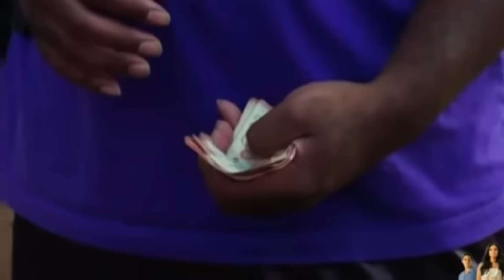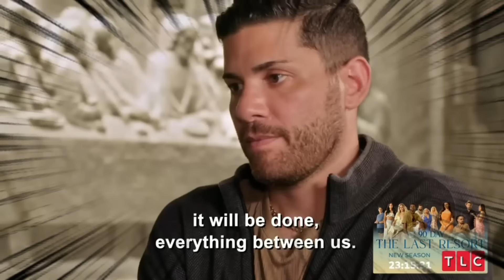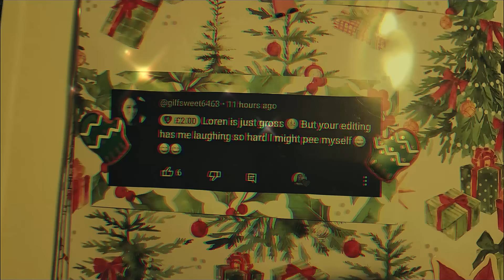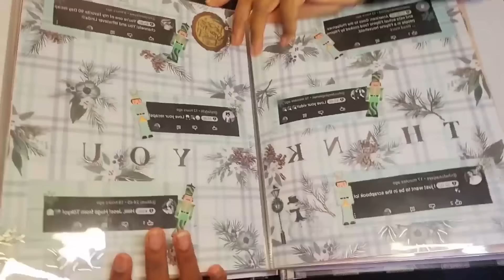Man REVEALS To Fiance That He's BROKE and LOST HIS JOB! Joe LIES To Magda! | Before The 90 Days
Man REVEALS To Fiance That He's BROKE and LOST HIS JOB! Joe LIES To Magda! | Before The 90 Days 7 episode 14: A Separate Peace

0:00 Intro
0:50 Copyright Previous Video
1:56 Matilda and Niles
10:05 Magda and Joe
15:12 Super Thanks

Hey everybody! This is a recap of 90 Day Fiancé before the 90 days season 7 episode 14!  Yesterday we did, Faith and Loren, Tigerlily and Adnan, and Vanja! Today were going to do Niles and Matilda and Magda and Joe!